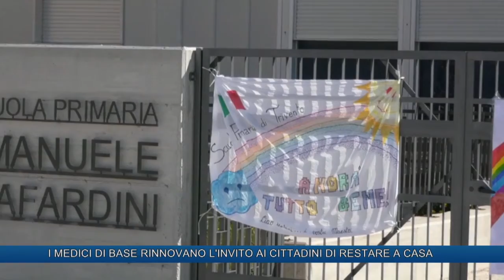I MEDICI DI BASE RINNOVANO L'INVITO AI CITTADINI DI RESTARE A CASA